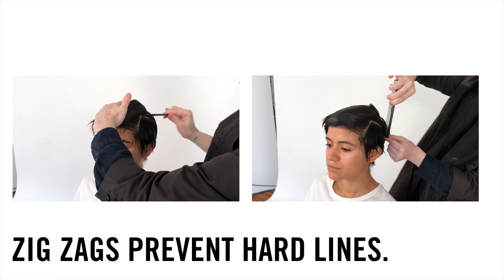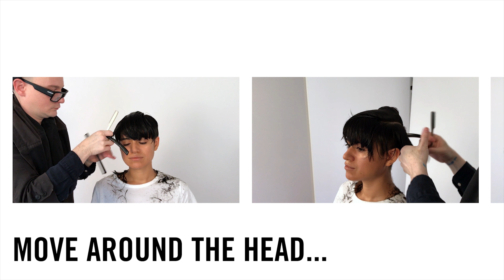How to Cut a Modified Bowl Cut | Haircut Tutorial and Style Guide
Taking inspiration from the Mods of the 1960s and the Rolling Stones, watch haircutter Wes Sharpton mod-ifies Jennifer’s bowl cut with seamless scissor technique.